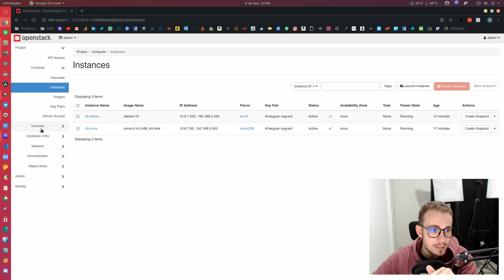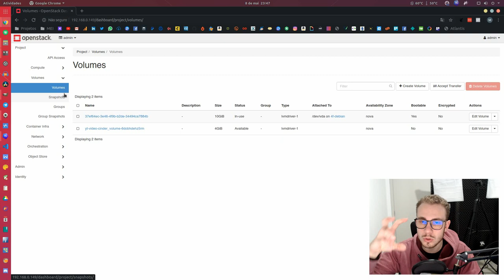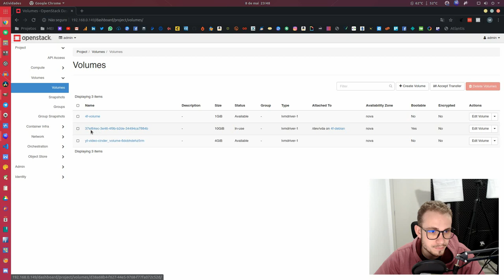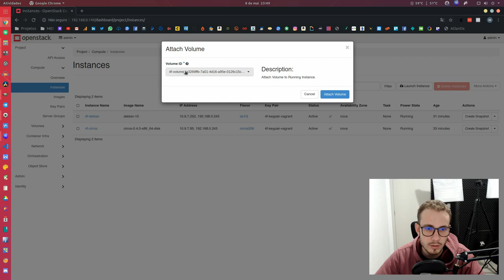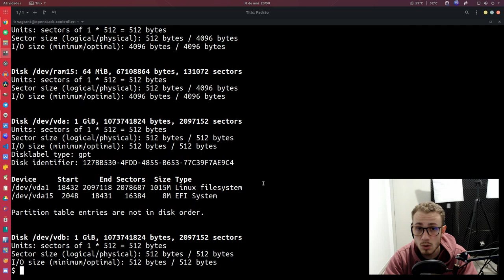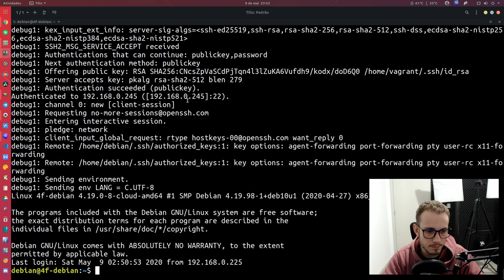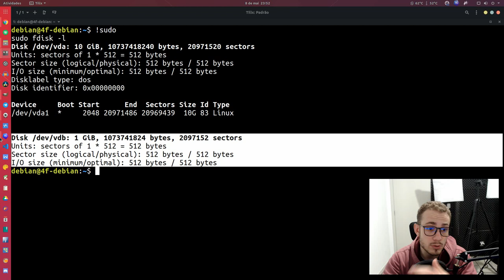OPENSTACK: Criação de volumes com Cinder #12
Vamos aprender a criar um storage LVM dinâmico com Cinder.